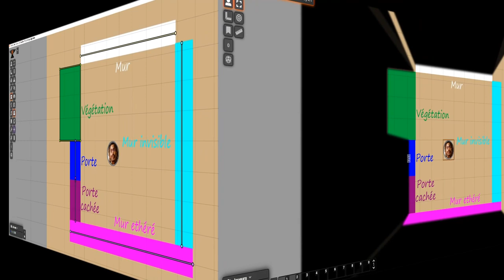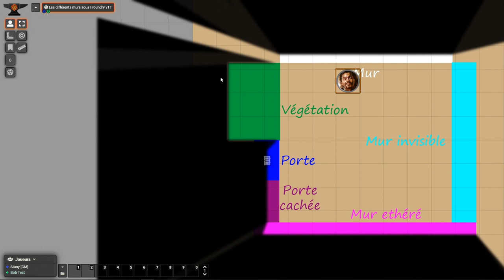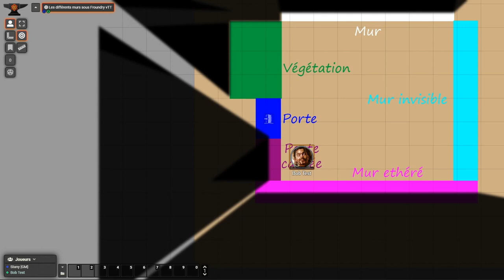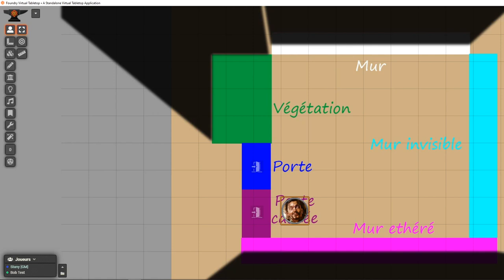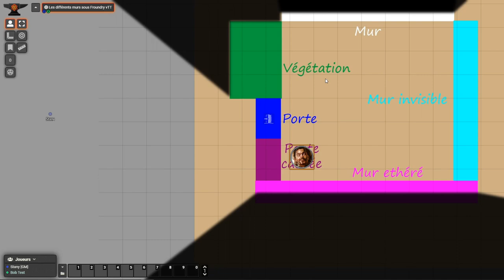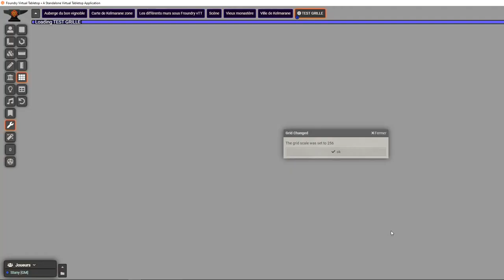La minute de Stany : Foundry VTT - les murs, caler sa grille, faire facilement des murs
Cette vidéo explique comment interagissent les murs avec la vue des joueurs, comment caler sa grille facilement et construire les murs sur une carte.
Module FVTT pour caler facilemnt sa grille : Grid Scale Menu